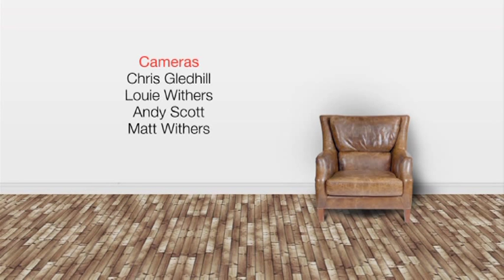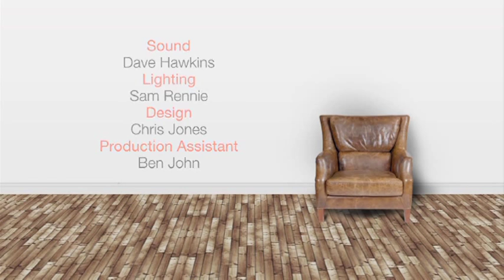Facing the Canon with Julia Immonen (founder of Sport For Freedom)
In conversation with Julia who shares her inspirational journey to fight human trafficking, including her recent 'Row for Freedom' adventure where she successfully led the first all women crew across the Atlantic.

For more details on J.John and the Philo Trust visit